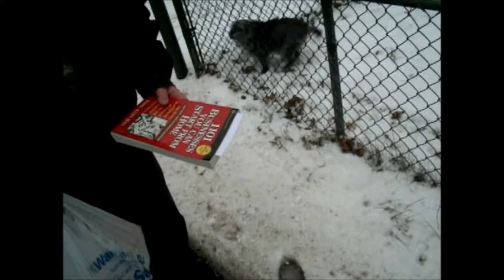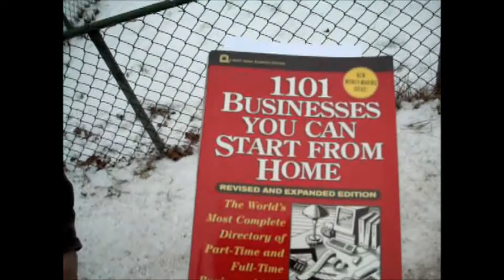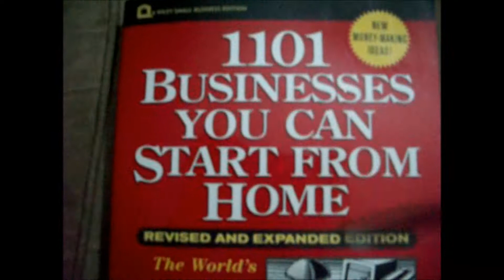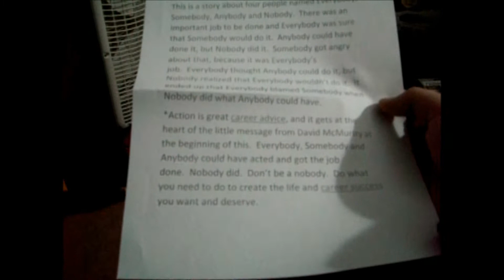Vlog 19: Stanleys Project For Me.......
Join The JACHANNELSQUAD